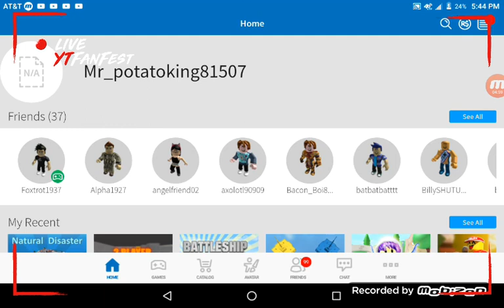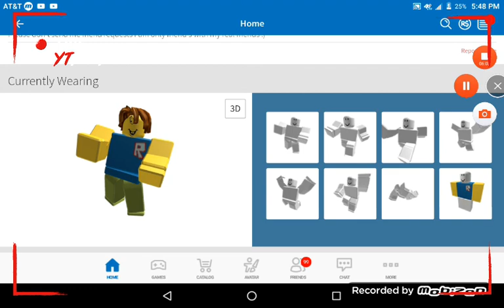Natural Disasters Survival! w\ My Cousin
What's up plebs